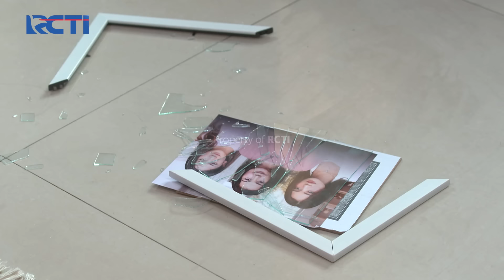Suryani Memohon Agar Merahasiakan Semuanya Dari Rossa - SETULUS HATI Part 6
Menangkan Grand Prize yang akan diundi di akhir periode program:
- 1 Unit Toyota Fortuner 2.7 SRZ
- 1 Unit Hyundai Stargazer 1.5 IVT

Setelah mengetahui semuanya dari Lia, ibunya Rossa yaitu Suryani menceritakan semuanya pada Vera dan meminta supaya agar dirahasiakan dari Rossa semuanya.